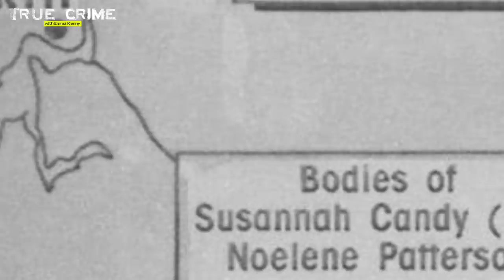AUSTRALIAN SADISTIC KILLERS WHO MURDERED WOMEN!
CATHERINE AND DAVID BIRNIE -
Five women were held captive and brutally raped at the home of sadistic killers David and Catherine Birnie in October and November 1986. Two of the women were murdered at the property. Join Emma Kenny where she takes a deep dive into Australia's Fred and Rose West.